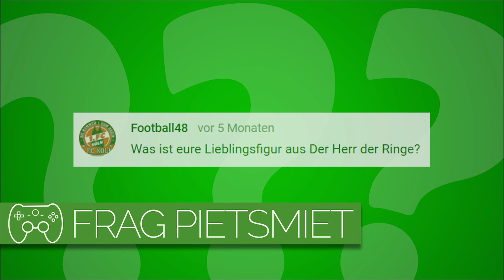EURE LIEBLINGSFIGUR AUS "DER HERR DER RINGE? 🎮 Frag PietSmiet #859